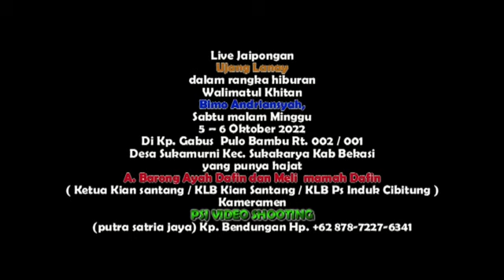UJANG LANAY A BARONG MALAM 3